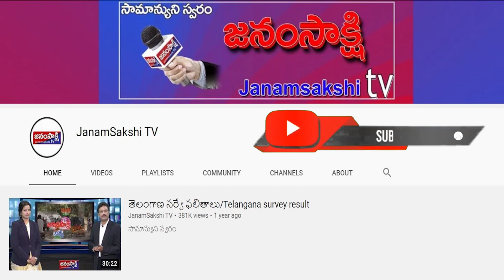Telugunewsbulletin ​​​​​​​​​|NationalBulletin ​​​​​​​​​​​​​​​​​​​|Bulletin​​| janamsakshitv